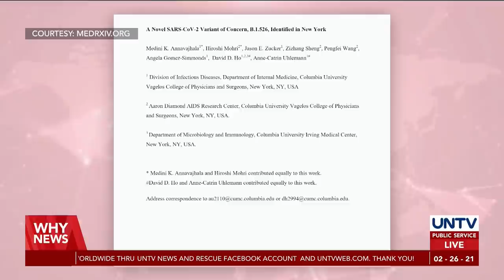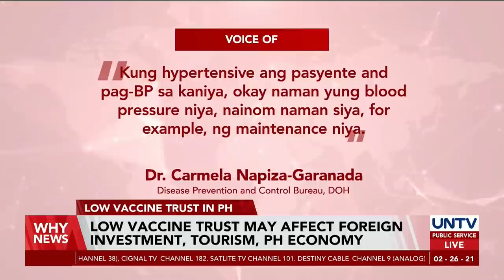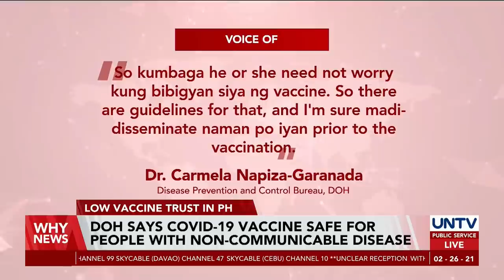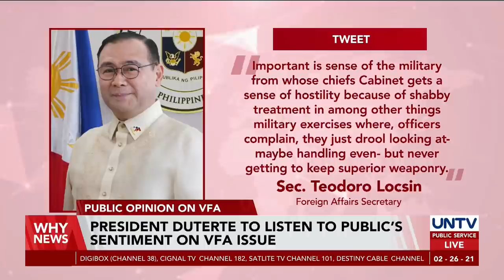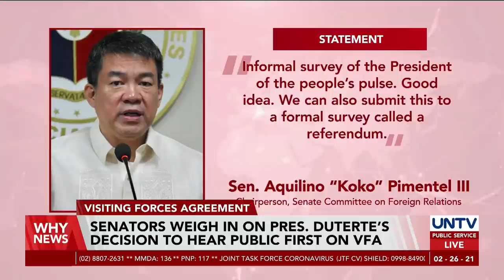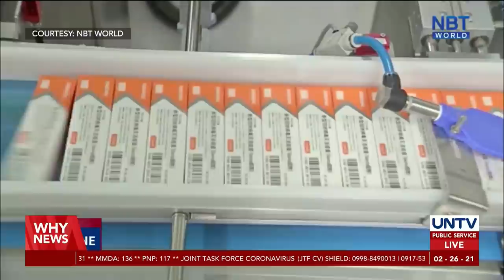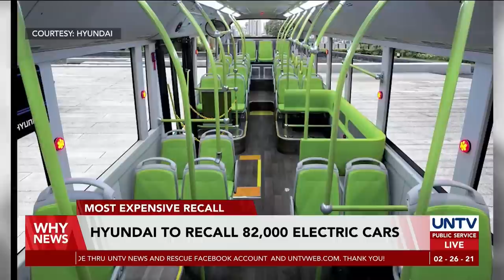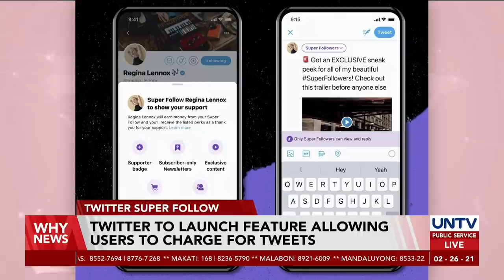UNTV: Why News | February 26, 2021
- New COVID-19 variants detected in New York, California

- NBI assures neutral investigation on PNP-PDEA ‘misencounter’

- Myanmar’s military accounts banned on Facebook, Instagram